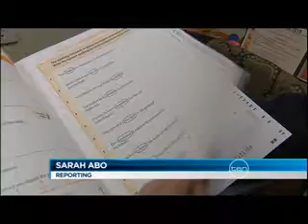Ch10Naplan9.11.wmv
South Australia's school system is failing, with national test results revealing our children are lagging behind and the Education Minister says he can't guarantee any improvements. A report card which leaves little to be proud of, South Australia's education system falling behind the rest of the country.
(David Pisoni, Shadow Education Minister, grab)
Pisoni: "What we've seen in South Australia is a dramatic fail when it comes to NAPLAN results, with many of our categories we've gone backwards."
This week's National Literacy and Numeracy test results are out and so too it seems are our students' marks. In almost all categories we failed to meet national standards. In year three reading, writing and grammar were all down, the worst, numeracy. Year fives fared marginally better but are still lagging behind. The year seven results were strongest with writing skills on Parliament with other states and year nine results were slightly up but still left us following the pack.
(Correna Haythorpe, Education Union, grab)
Haythorpe: "The solution is very simple, if you want better numeracy and literacy outcomes, then you have to have smaller class sizes and better resources, so that teachers can have the time to work with individual students."
The Opposition says the incoming Premier is failing to make the grade in his current job as Education Minister.
Pisoni: "The numbers have been going down for quite some time here in South Australia and the Government has refused to deal with it."
But Mr Weatherill maintains the tests are just a snapshot.
Weatherill: "The NAPLAN test, as important as it is, does not measure everything about the strength of an education system."
The Education Minister isn't disappointed with South Australia's NAPLAN results, instead highlighting the benefits of our middle of the pack ranking. And despite introducing measures to improve our education system, he says he can't guarantee any improvements next year.